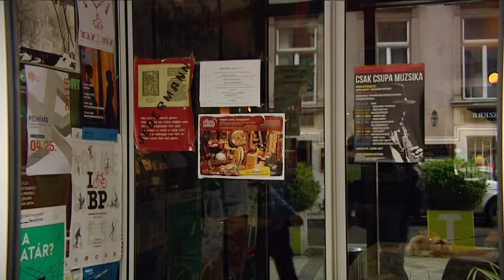Hungarian gypsy jazz documentary with ENGLISH subtitle - Gipsy Swing Project (Budapest) -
Gypsy swing. This genre was created in the 1930’s  by a sinti gypsy called Django Reinhardt. Thanks to his genius, at the collision point of traditional gipsy music and American jazz an immortal music genre came to life. Even today, 63 years after Django’s death, his music is thriving all around the globe. One of the representatives of gipsy jazz in Hungary is the recently formed Gipsy Swing Project.
Ferenc Illes - guitar
Vilmos Lakatos - guitar
Gyorgy Orban - double bass